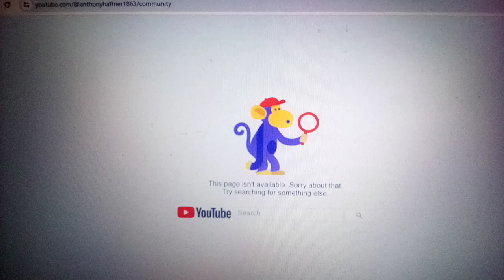ANTHONY HAFFNER GOT TERMINATED!,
YES LADY AND GENTLEMAN ANTHONY HAFFNER HAVE FINAL GOT TERMINETED